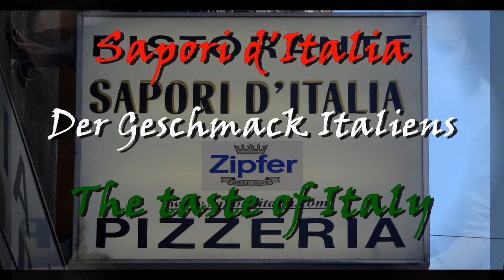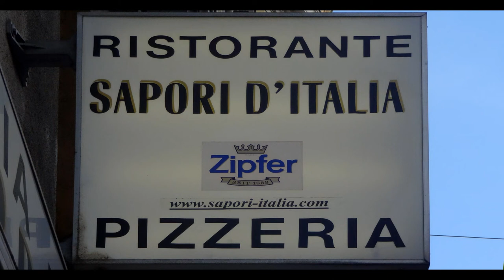Sapori d'Italia ...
... einmal die Speisekarte rauf und runter ;-)
The best of "Saporti d'Italia"s menu plan ...